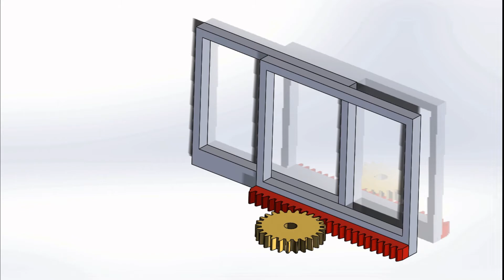Rack And Pinion Mechanism For Smart Sliding Window